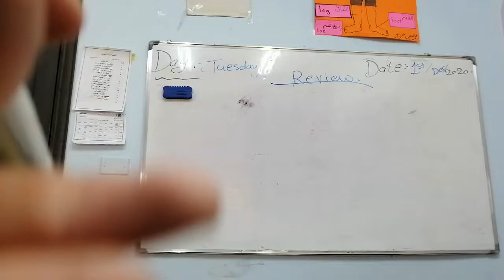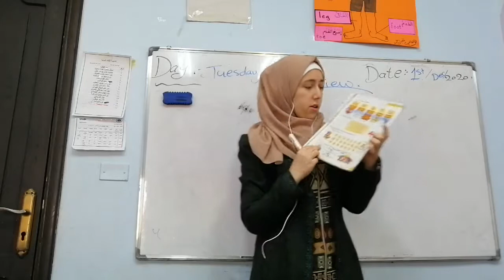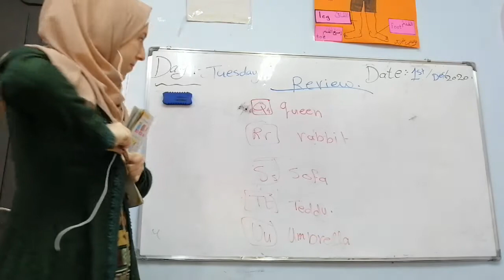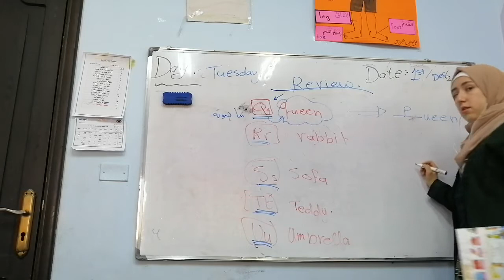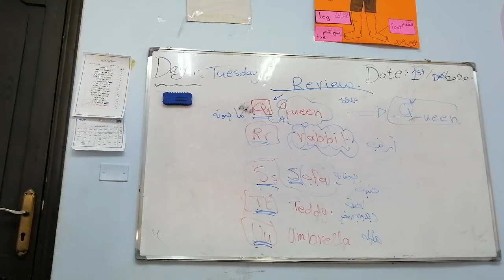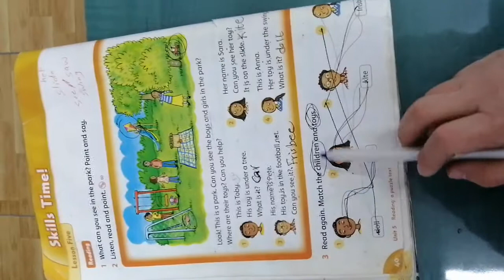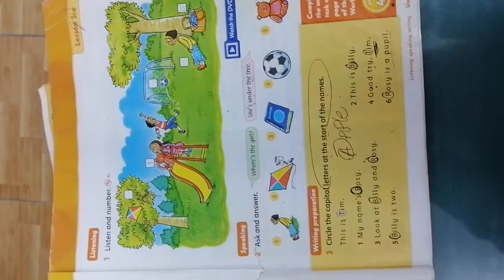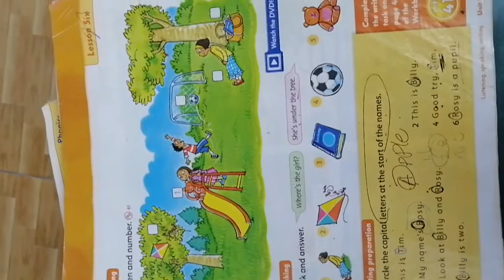Review.. Unit 5.. 1st grade